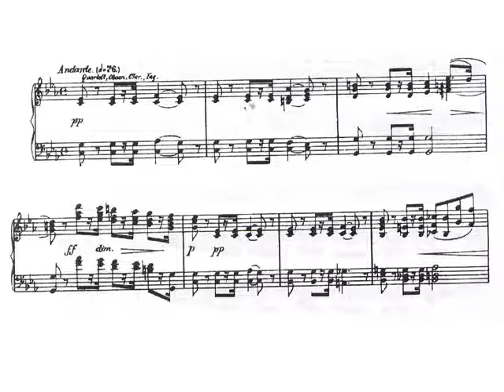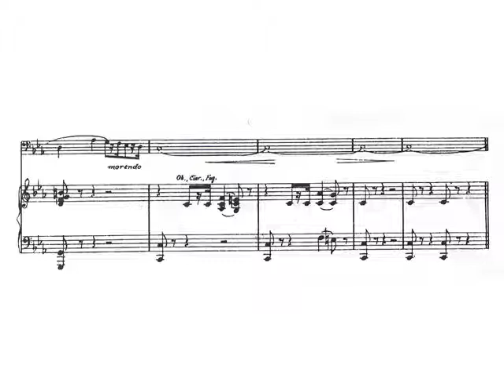Ferdinand David. Concertino para trombón. II-Andante. Partitura. Audición.